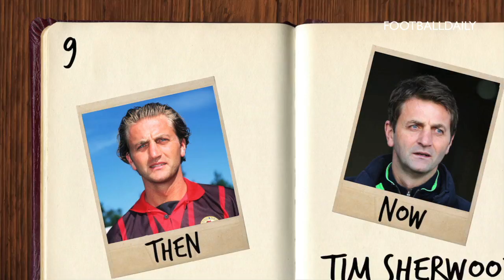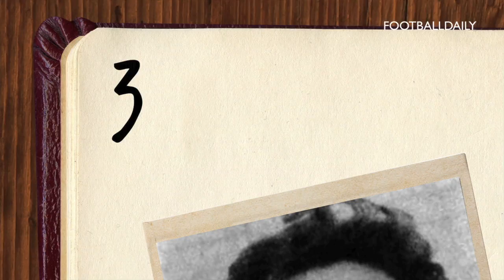Famous Managers When They Were Younger Vol. 2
From Diego Simeone to Sir Alex Ferguson - Football Daily presents even more brilliant pictures of famous managers when they were younger!

This is Football Daily, bringing you all the headlines and debate from the world of football on YouTube - featuring FOOTBALL DAILY WEEKLY, TOP 10s, TOP 5s, VERSUS and ALL-TIME XIs.